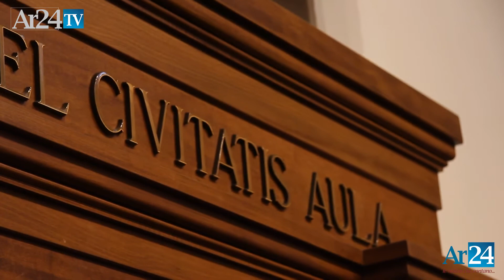Diario di Bordo, che anno è stato: ne parliamo con il vice sindaco di Castiglion Fiorentino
Diario di Bordo, che anno è stato: ne parliamo con il vice sindaco di Castiglion Fiorentino Devis Milighetti